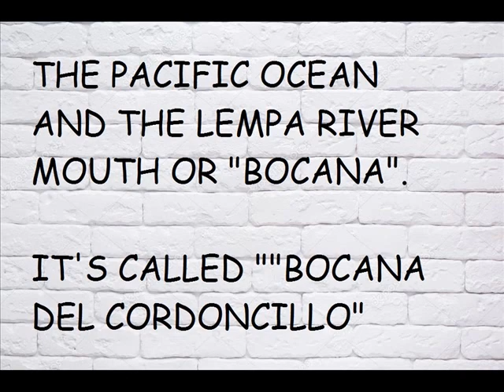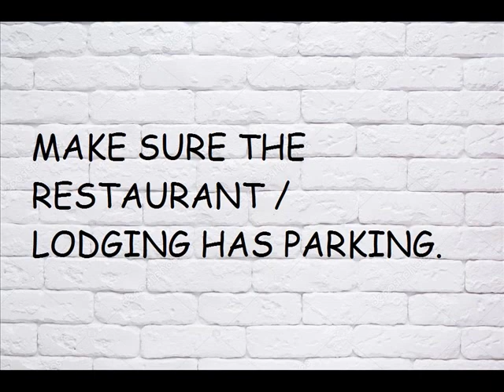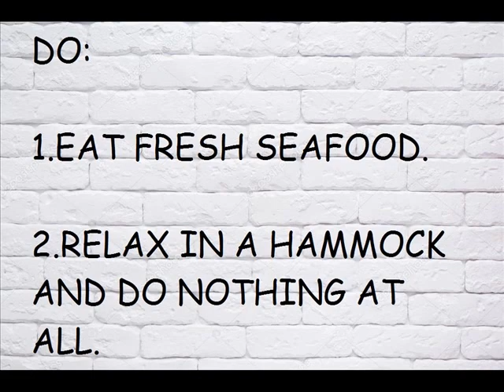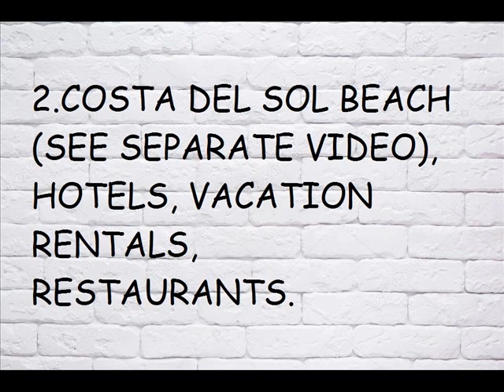El Salvador, La Puntilla Beach, Playa La Puntilla, La Paz Department, Tourist Info, Central America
tourism
vacation
international vacation
vacation abroad
travel
trip
ecotourism
Spanish
US dollar
bitcoin
adventure
RANCHO PLAYA DORADA "PURIM"
RANCHO CRISTINA
RANCHO LILIANA LA PUNTILLA
SURF & TURF SV
JEANNETH'S RANCH
RANCHO EL AMIGO LA PUNTILLA
SALVADOREAN TOURS
ECO TOURS PETATE
EC TOURS EL SALVADOR
EL SALVADOR POSITIVE TOURRS
NAHUAT TOURS
BOAT TOUR
MANGROVES
TASAJERA ISLAND
EL CORDONCILLO ISLAND
SANDBANKS
FLOATING RESTAURANTS
RAMADAS
HAMMOCKS
BOCANA DEL CORDONCILLO
JALTEPEQUE ESTUARY
ESTERO DE JALTEPEQUE
COSTA DEL SOL BEACH
COSTA DEL SOL BULEVARD